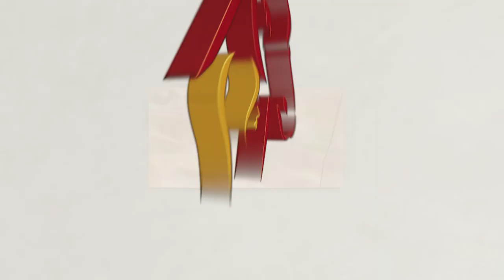Sheikha Fatma Bint Mansoor Bin Zayed Al Nahyan Ladies Endurance Cup (100km map)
CEN 100km on Saturday 19th February 2022
Emirates International Endurance Village, Al Wathba, Abu Dhabi